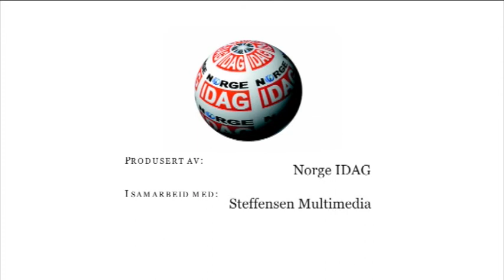Forum IDAG 373